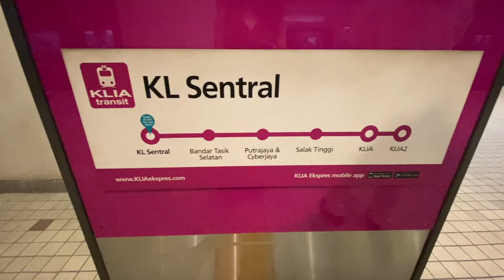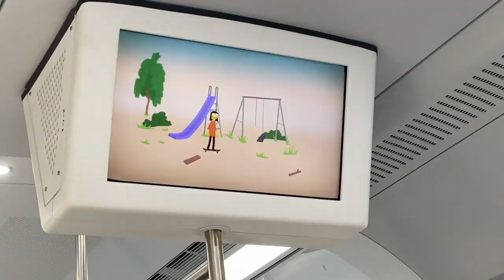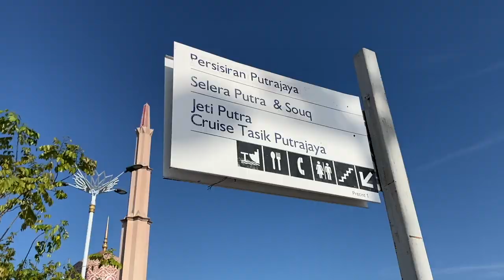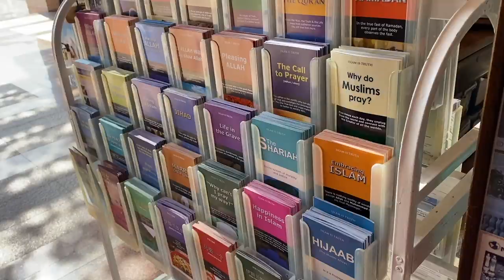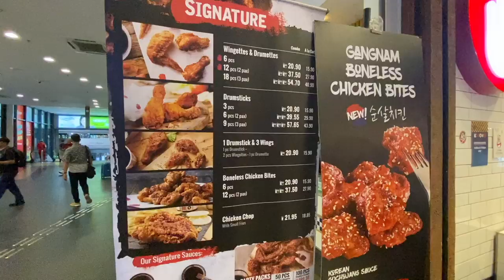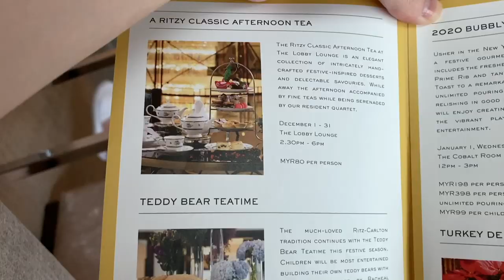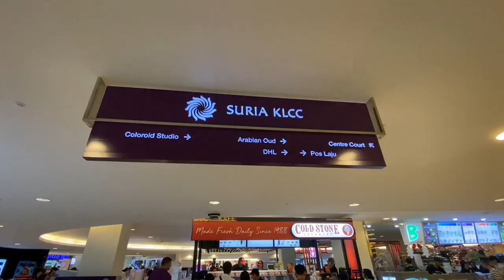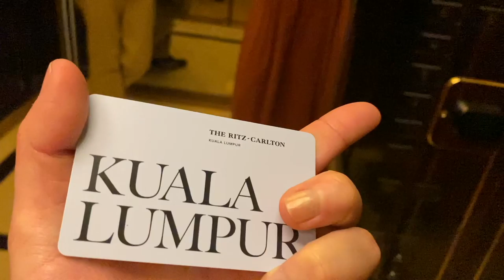CEWEK JEPANG BELAJAR TENTANG AGAMA ISLAM